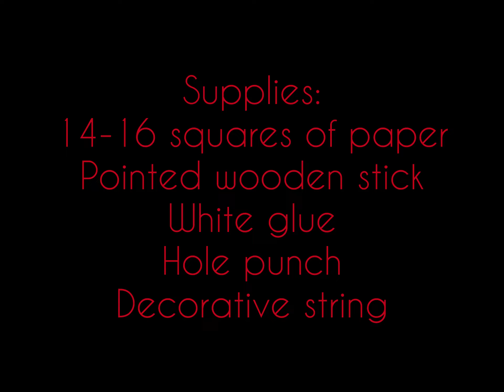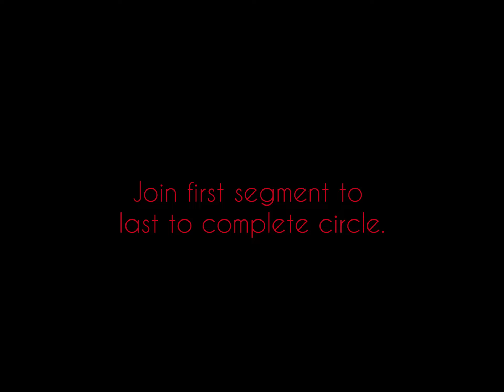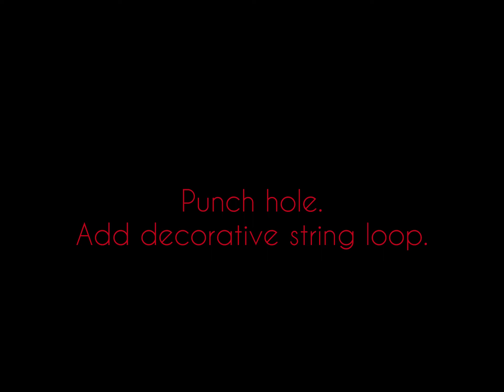Star Wreath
Fold & glue paper squares to create a festive star wreath.